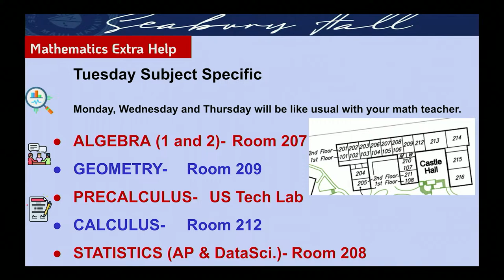Seabury Hall - Assembly - 04 December 2023